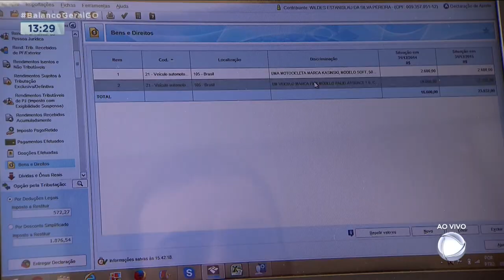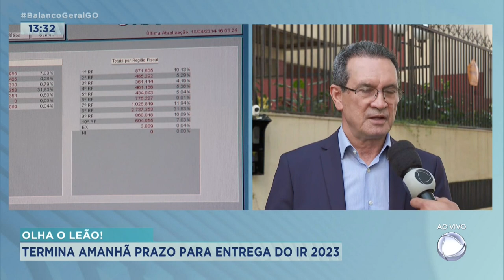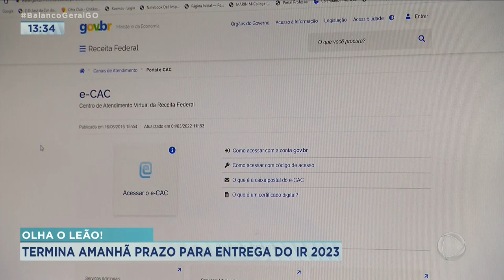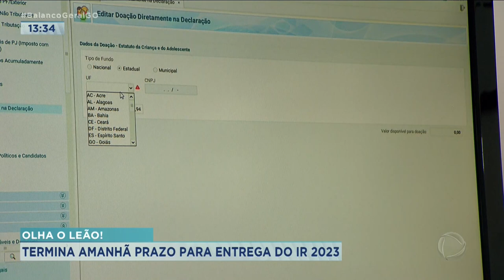OLHA O LEÃO: TERMINA AMANHÃ PRAZO PARA ENTREGA DO IR 2023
AMANHÃ É O ÚLTIMO DIA PARA ENTREGAR O IMPOSTO DE RENDA.